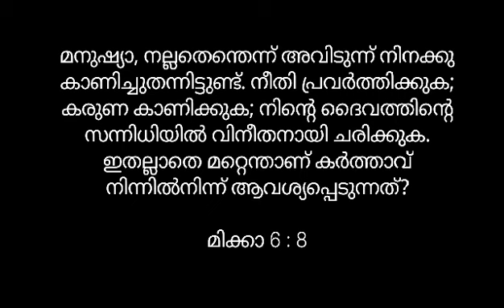Rev. Fr. Louis Vellanickal, Micah 6: 8.